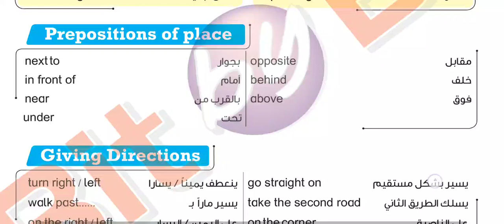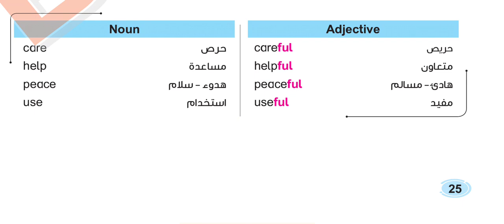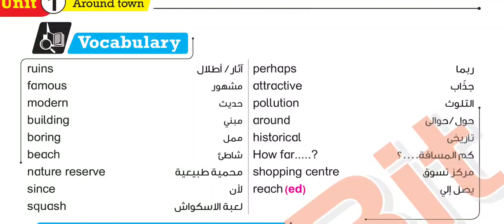شرح bit by bit تالتة اعدادي|المنهج الجديد ٢٠٢٢ | الوحدة الأولى around town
شرح bit by bit تالتة اعدادي|المنهج الجديد ٢٠٢٢ شرح unit 1
prep 3
بت باى بت ٢٠٢٢
الصف الثالث الاعدادي الترم الاول انجليزي
منهج جديد 2022